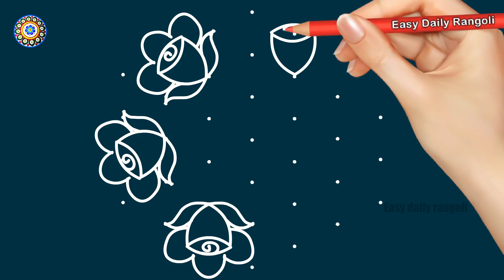Easy Sankranthi Muggulu🌷7x4dots Pongal Kolam 2023🌷Pandaga Muggulu🌷easy daily rangoli